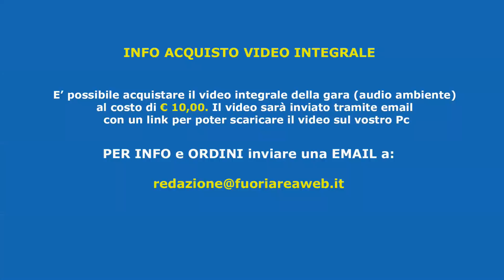Under 17 Elite: Urbetevere-Città di Ciampino 1-3